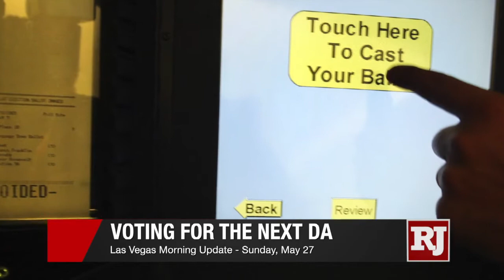Las Vegas morning update for Sunday, May 27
Marc-Andre Fleury was benched by the Pittsburgh Penguins in favor of Matt Murray a year ago.

But Penguins fans still have a crush on him in a city where his philanthropy saw few bounds. Last June, Fleury and his wife opened a playground at a Boys & Girls Club.

An employee at Dick’s Sporting Goods in Pittsburgh said he gets asked all the time if the shop carries Knights gear. Now the store has started stocking it to meet demand.

When Fleury returns to the Stanley Cup Final on Monday, this time as a Golden Knight, much of Pittsburgh will be rooting for his new team to win.
Clark County voters will choose their next District Attorney in three weeks.

But nearly 60 percent of the county’s voters will be left out from voting for their DA in the June election because they’re not Democrats.

That’s because of a 2015 law authored by state Senator James Settelmeyer. The law effectively closed Nevada’s primary elections, meaning only voters who have a candidate from their party on the ballot can vote.

Settelmeyer’s bill backfired. He aimed to make voting more inclusive but did the opposite. Now, the senator says he’ll introduce a bill in 2019 to revise the law, which impacts at least 17 races this year.